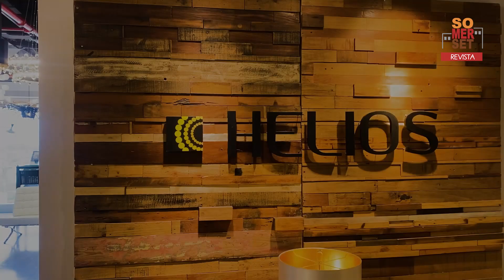¡Estamos preparando una entrevista genial junto a Helios!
¡Estamos preparando una entrevista genial! Helios es una empresa dedicada a dar soluciones lumínicas a proyectos industriales, residenciales y comerciales. Falta poco para saber más de ellos. No te despegues de nuestro canal.